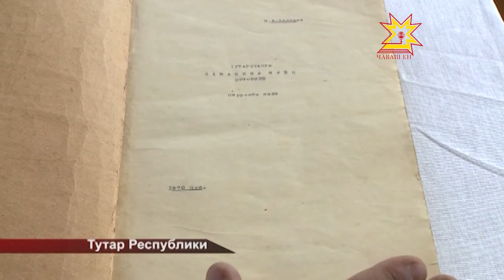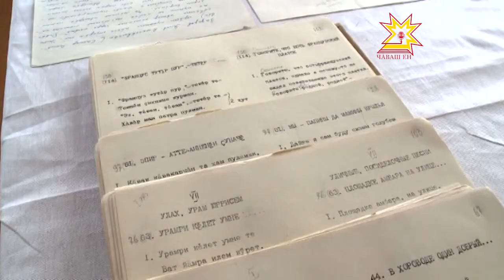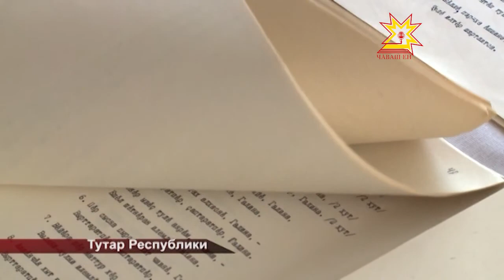Тутарстанра чăваш халăх пултарулăхĕн фестивалĕ иртрĕ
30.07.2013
Вăл 800 ытла юрă авторĕ. Ентешĕсене хăйĕн ĕçне малалла тăсма халалласа хăварнă вăл. Сатур Яккăвне асра тытса Тутар Республикинче чăваш халăх пултарулăхĕн фестивалĕ  Иртрĕ. Унта пирĕн пултарулăх ушкăнĕ те пулса курчĕ.